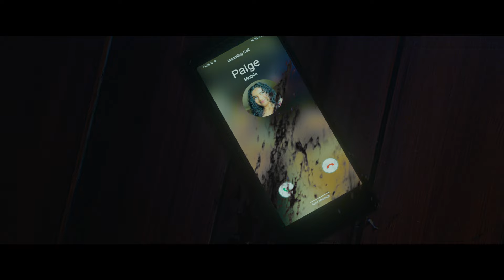TAROT OUT MAY 9TH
When a group of friends recklessly violates the sacred rule of Tarot readings – never use someone else’s deck – they unknowingly unleash an unspeakable evil trapped within the cursed cards. One by one, they come face to face with fate and end up in a race against death to escape the future foretold in their readings.

Starring Harriet Slater, Adain Bradley, Avantika and Jacob Batalon